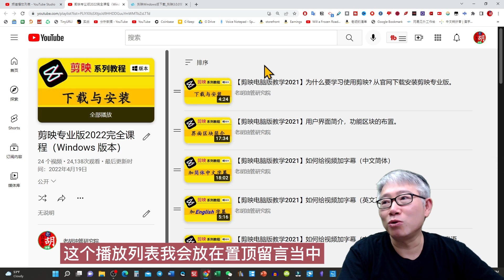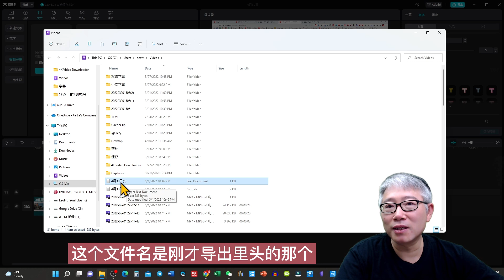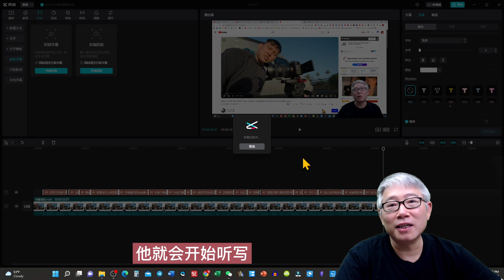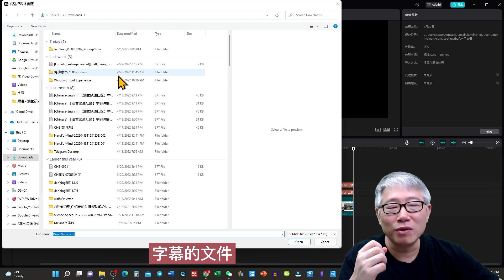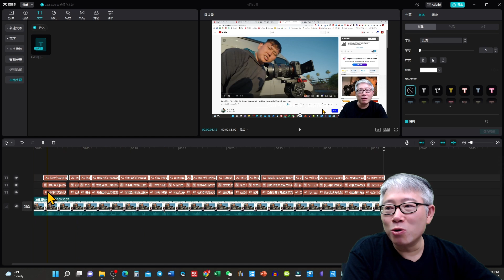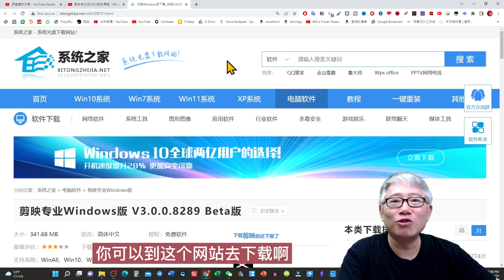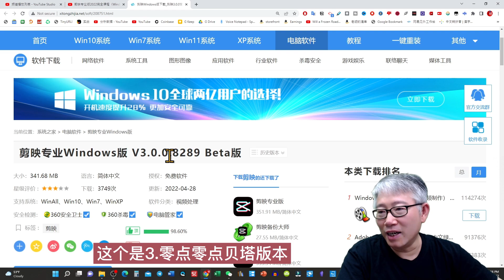【剪映电脑版教学2022】剪映3.0自带字幕导入导出功能了，再也不需要第三方工具和脚本了。